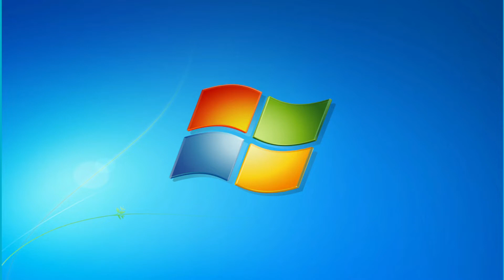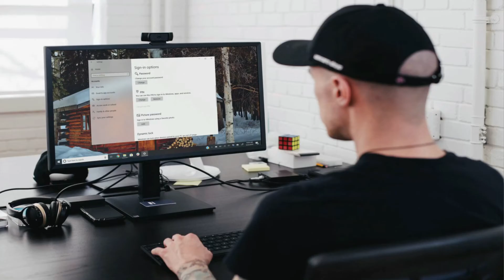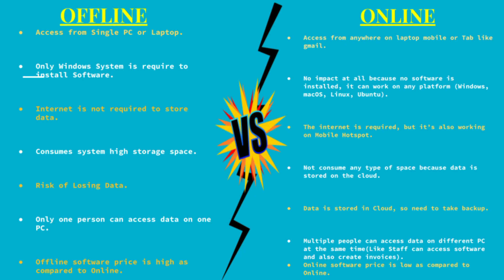Flex Billing Software | PART-2 | Difference Between Offline VS Online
In this video the advantage of ONLINE as compared to OFFLINE. Why do you have to choose Online Software, what is the benefit of choosing and how its help to secure your data from the outside world. Even you just need Mobile Hotspot to run this software so that your work never get stops.
You can also take 5 days of FREE DEMO TRIAL so that you also check whether this software suits you or now. But I’m Sure after using it you will love it.